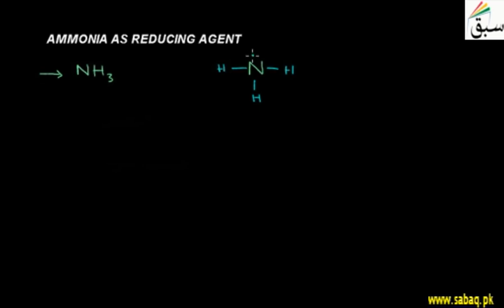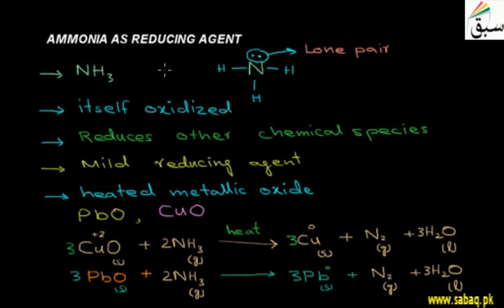Ammonia as Reducing Agent, Chemistry Lecture | Sabaq.pk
Reactions of ammonia as reducing agent with heated metallic oxides to give respective metals.
This video is about: Ammonia as Reducing Agent. Practice tests and free video lectures for Physics, Chemistry, Biology, Math’s, Computer Science, English & more subjects are also available at Sabaq.pk. So, subscribe to Sabaq.pk/Sabaq Foundation now and get high marks in your exams.

CLASSES WE COVER AT SABAQ.PK / SABAQ FOUNDATION:

1. KG
2. Class 1
3. Class 2
4. Class 3
5. Class 4
6. Class 5
7. Class 6
8. Class 7
9. Class 8
10. Class 9
11. Class 10
12. Class 11
13. Class 12
14. Class 13
15. Class 14
16. MCAT
17. ECAT
18. CSS

BOARDS WE COVER AT SABAQ.PK / SABAQ FOUNDATION:

1. FBISE
2. Sindh Board
3. KP Board
4. Balochistan Board
5. Cambridge

STUDY MATERIAL WE OFFER AT SABAQ.PK / SABAQ FOUNDATION:

1. Physics Lectures
2. Chemistry Lectures
3. Mathematics Lectures
4. Biology Lectures
5. English Lectures
6. General Science Lectures
7. Computer Science Lectures
8. General Math Lectures
9. Accounting Lectures
10. Statistics Lectures
11. Advance Accounting Lectures
12. Cost Accounting Lectures
13. Practice Tests
14. Physics Practical
15. Chemistry Practical